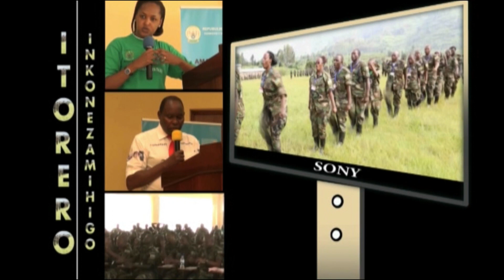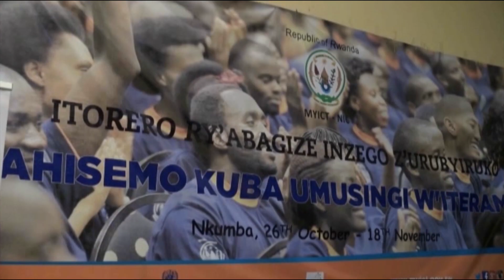Youth Leaders from across Rwanda participated in Itorero from 26 October to 18 November 2014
Itorero for youth leaders has been organized by the Ministry of Youth and ICT in collaboration with National Itorero Commission and other institutions.

The “Itorero” was a cultural school and it was the channel through which the nation could convey messages to the people regarding national culture in areas such as language, patriotism, social relations, sports, dances and songs, defence of the nation, etc.